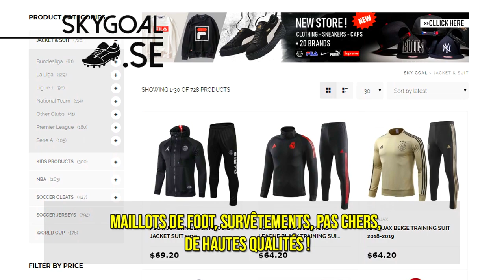15 Buts Mémorables de l'Équipe de Belgique !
• Mon insta : Donne-moi le tien en commentaire ! :)
15 Buts Mémorables de l'Équipe de Belgique !